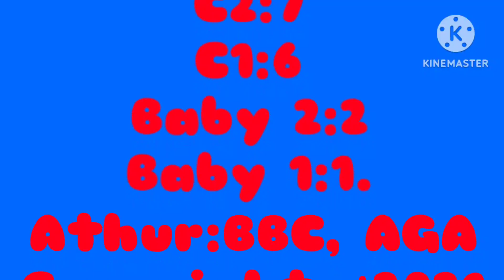Classic 1 and Baby 2 Gets grounded Credits!